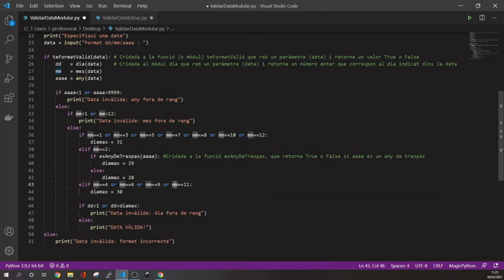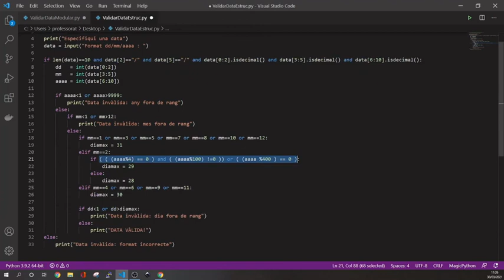Minivídeo 03 TIC1 - Programació modular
Autor: Antoni Serna Rosselló